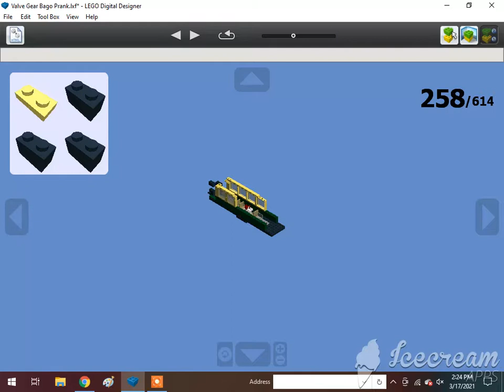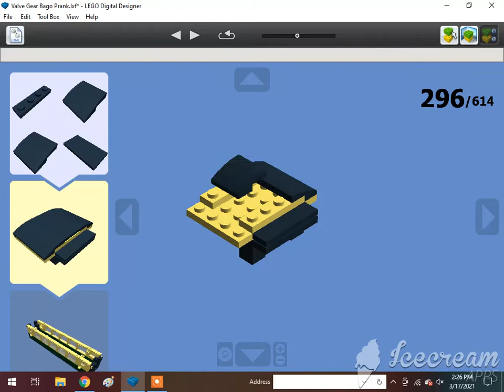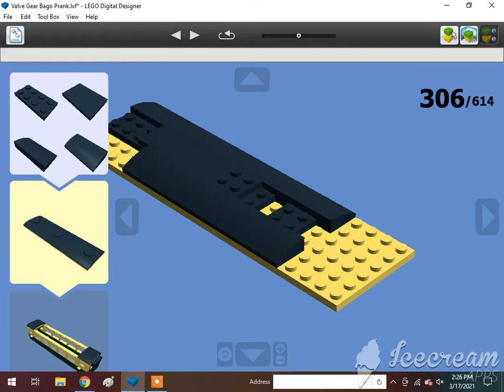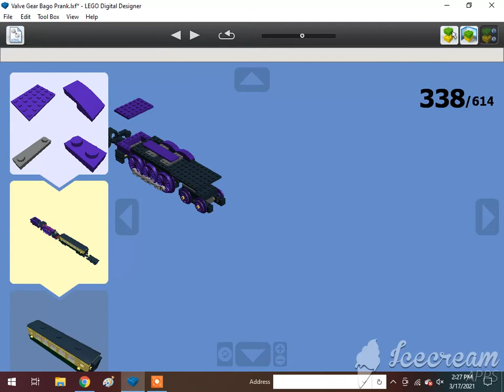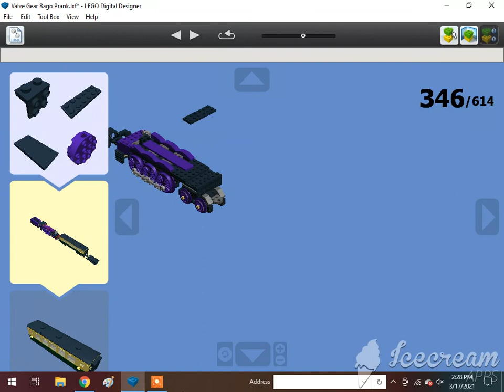How To Build A Lego Valve Gear Bago Prank (4-6-2+0-6-0PT+4-6-0) 3/6🇬🇧